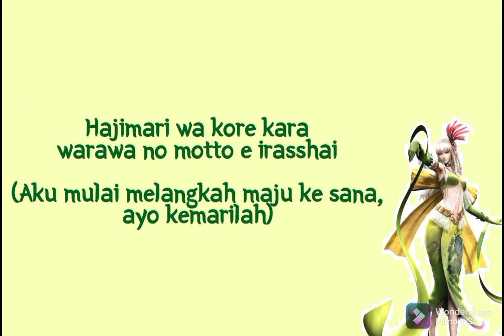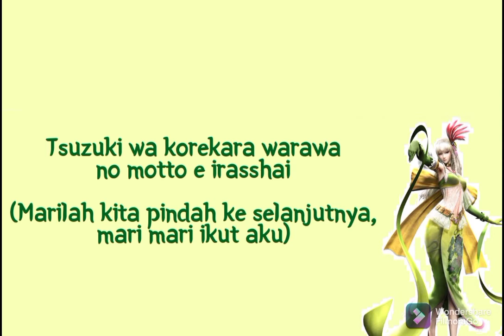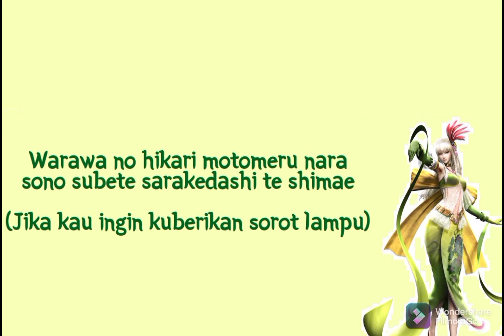Akita Chisato - Kyogoku Maria Theme Song | Sengoku BASARA 4 Sumeragi | Romaji/Indonesian